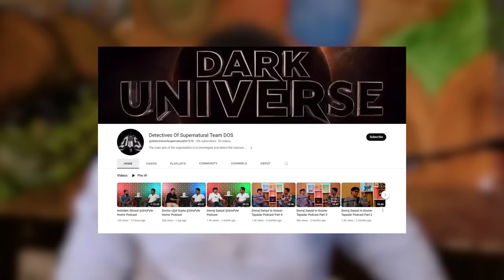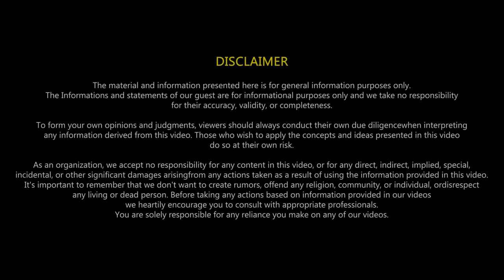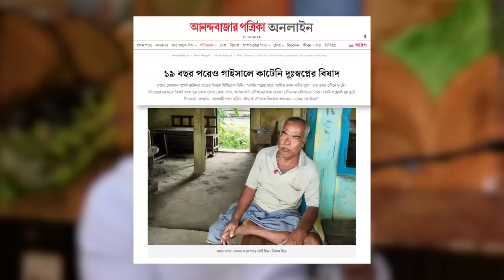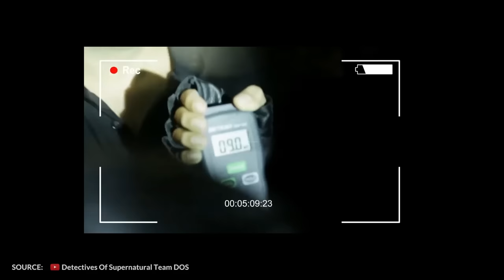Real Ghost Stories, Paranormal Activity, Black Magic Ft. Ishita Das Sanyal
Buzy Invest Bengali - সম্পূর্ণ বাংলা ভাষায় শেয়ার বাজার, ব্যবসা-বাণিজ্য ও অর্থনীতি সংক্রান্ত কোর্সেস ও আর্টিকেলস। Install Now!

অলৌকিক প্যারানরমাল অ্যাক্টিভিটি এক্সপার্ট / ভূত-বিশেষজ্ঞ এবং ডিটেকটিভ অফ সুপারন্যাচারাল টিম ডস-এর সদস্য - শ্রীমতি ঈশিতা দাস সান্যালের সাথে একটি একেবারে নতুন বাংলা পডকাস্ট, এই ভীতিকর পর্বে আমরা বাস্তব ভৌতিক ও অলৌকিক গল্প, ভূতুড়ে বাড়ি, ব্ল্যাক ম্যাজিক বা কালা জাদু, ভূতের অভিজ্ঞতা, প্যারানরমাল তদন্ত, সত্য ভূতের ঘটনা, প্যারানরমাল অ্যাক্টিভিটি, ভয়ানক জায়গা, ভুতুড়ে জায়গা, প্যারানরমাল তদন্ত, প্যারানরমাল ইকুইপমেন্ট, ভূত ধরার যন্ত্র, ভৌতিক ঘটনা, সত্যি কারের ভুত এর দেখা পাওয়া এবং আরও অনেক কিছু সম্পর্কে আলোচনা করেছি।